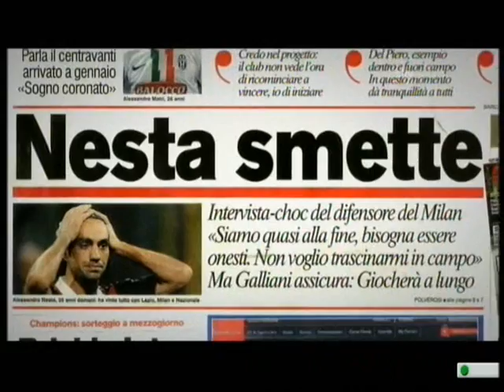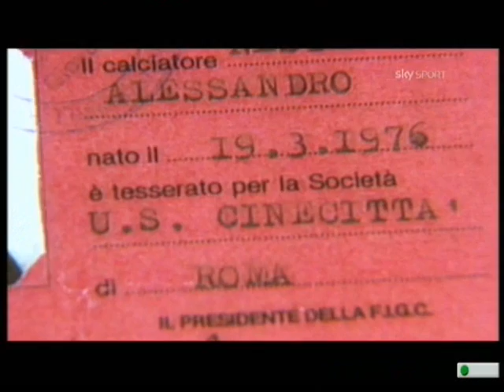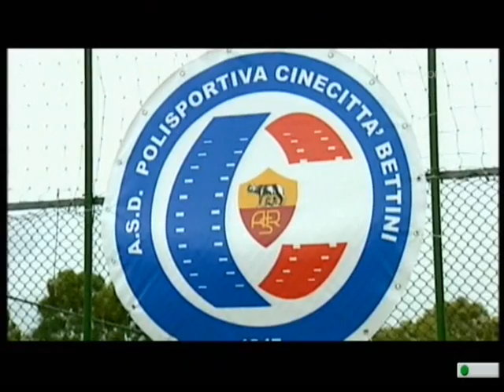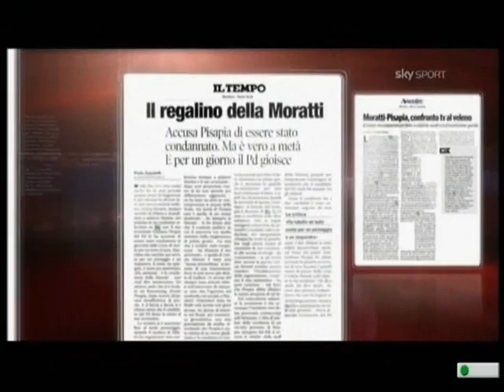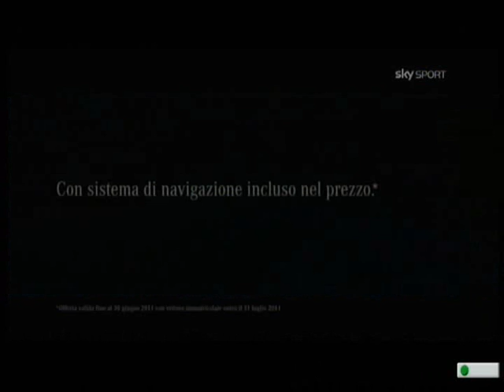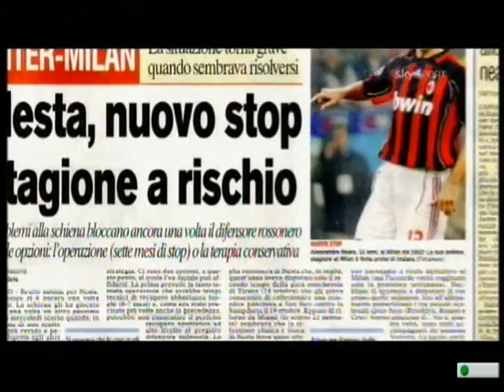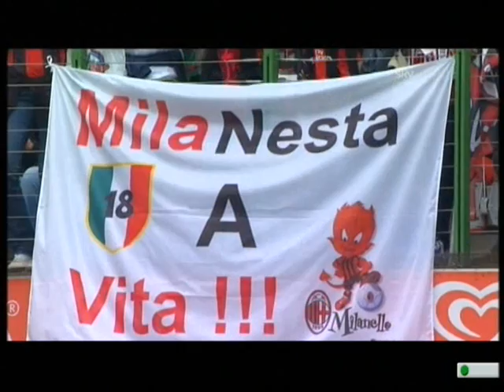I Signori Del Calcio - Alessandro Nesta